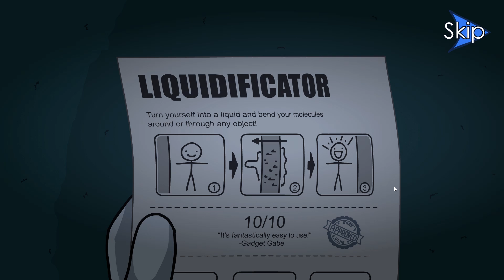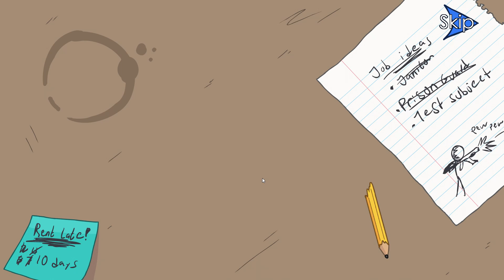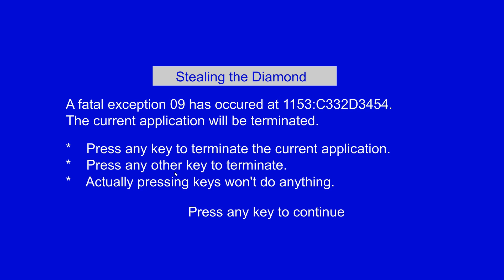The Henry Stickmin Collection EP.2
Henry always wins in the end